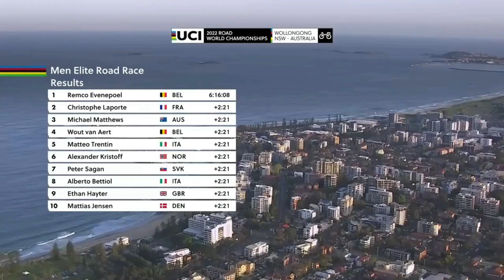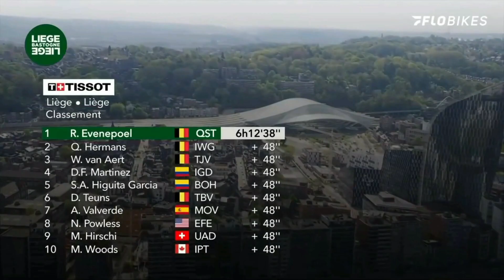REMCO EVENEPOEL BEST MOMENTS │ Cycling Motivation!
Today we present you the very best moments of Remco Evenepoel. A bit of cyling motivation for you.
Enjoy this cycling compilation with the highlights of Remco Evenepoel's career till this far.

❓ Copyright Questions
106 and 106A, the fair use of a copyrighted work, including such use by reproduction in